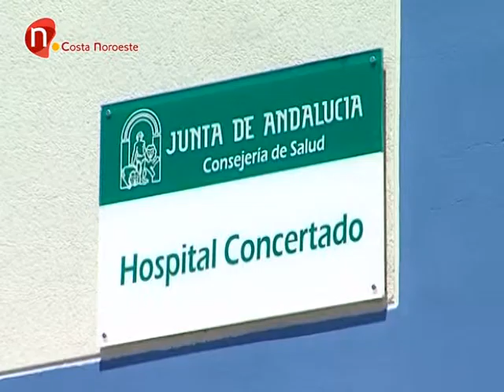Noticias, La Junta prorroga el concierto con el hospital Virgen del Camino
Prorrogado el concierto de la consejería de salud con la empresa Pascual, por tanto, con el Hospital Virgen del Camino.
Será hasta octubre y se hace de forma unilateral por parte de la Junta. Sanlúcar de Barrameda.